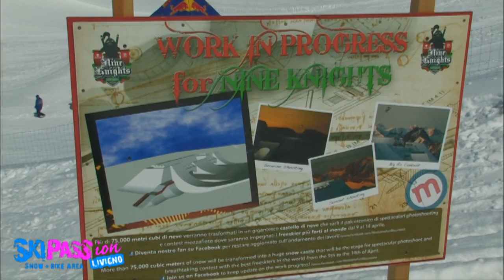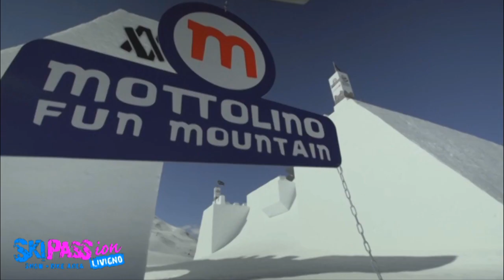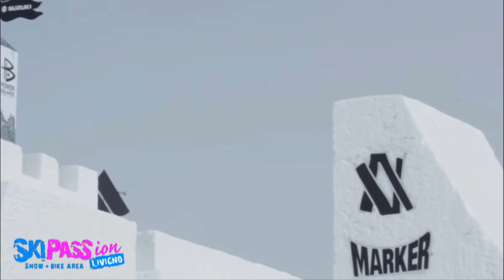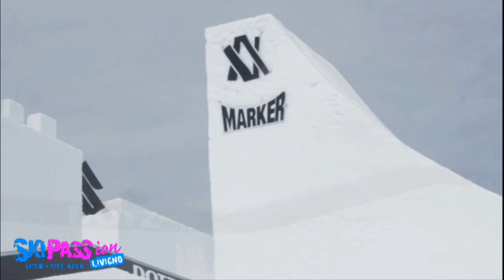Livigno Skipass, Suzuki Nine Knights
Info 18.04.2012 Tutte le informazioni che volete conoscere durante la stagione invernale sulla neve, sulle conzioni meteo, gli impianti di risalita, la ski area, gli snowpark e le aree fun, gli eventi in paese, i party migliori... Guarda questo video agggiornato sul nostro gruppo youtube per sapere cosa succede nel miglior paese delle alpi... Livigno!!!